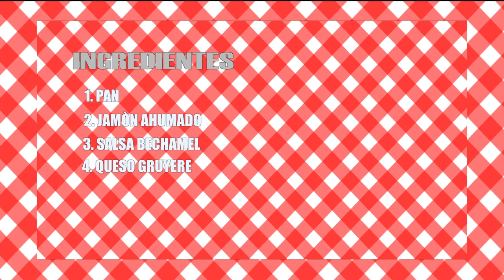CROQUE MONSIER /Santiago Alarcon ft Carolina Jaramillo